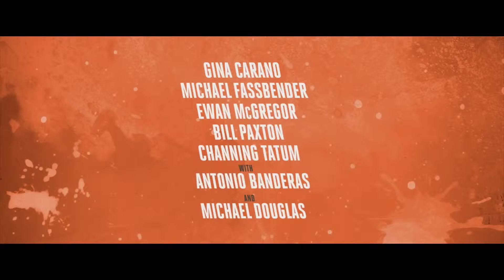Haywire (2011) Official HD Trailer #2 [1080p]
Korte inhoud: De mooie freelance geheim agente Mallory Kane wordt door verschillende globale organisaties gevraagd om klussen uit te voeren die regeringen niet zelf kunnen en mogen goedkeuren. Na een gijzelaar bevrijd te hebben in Barcelona, wordt Mallory snel op een missie gestuurd in Dublin. Als die missie fout gaat, ontdekt ze dat ze bedrogen is en moet ze al haar vaardigheden, trucs en mogelijkheden aanwenden om een internationale klopjacht te ontlopen en terug te keren naar Amerika.